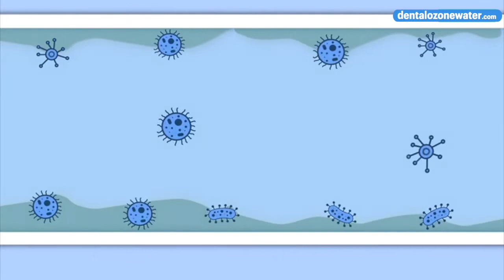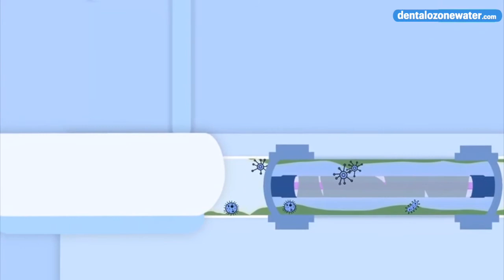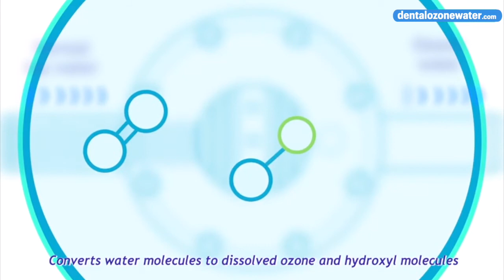Ozone Water Dentistry - Biosure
Electrolytic Ozonated water is a perfect solution for water line maintenance in dentistry.